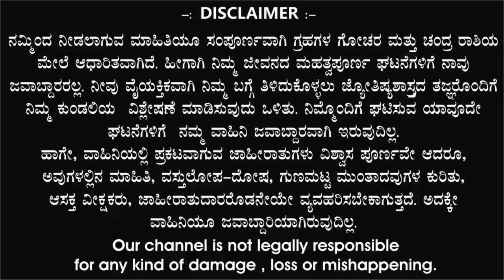ಕುಂಭ ರಾಶಿ | ದಿನ ಭವಿಷ್ಯ | 07 September 2024 | Kumbha Rashi | Dina Bhavishya | Daily Horoscope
S89 TV,

ಕುಂಭ ರಾಶಿ ದಿನ ಭವಿಷ್ಯ 07 September 2024

|| ಕುಂಭ ರಾಶಿ ನೌಕರಿ || ಕುಂಭ ರಾಶಿ ವ್ಯಾಪಾರ || ಕುಂಭ ರಾಶಿ ಶಿಕ್ಷಣ || ಕುಂಭ ರಾಶಿ ಕೌಟುಂಬಿಕ ಜೀವನ || ಕುಂಭ ರಾಶಿ ಪ್ರೇಮ ಜೀವನ || ಕುಂಭ ರಾಶಿ ಆರ್ಥಿಕ ಜೀವನ || ಕುಂಭ ರಾಶಿ ಆರೋಗ್ಯ || ಕುಂಭ ರಾಶಿ ವಾರ ಭವಿಷ್ಯ, ಕುಂಭ ರಾಶಿ ದಿನ ಭವಿಷ್ಯ, ಕುಂಭ ರಾಶಿ ಮಾಸಿಕ ರಾಶಿ ಭವಿಷ್ಯ, ಕುಂಭ ರಾಶಿ ವರ್ಷ ಭವಿಷ್ಯ, ಕುಂಭ ರಾಶಿ ದೈನಂದಿನ ಭವಿಷ್ಯ, ಕುಂಭ ರಾಶಿ ಜ್ಯೋತಿಷ್ಯ ಫಲಗಳು, ಕುಂಭ ರಾಶಿ ಯೋಗ, ಕುಂಭ ರಾಶಿ ತಿಂಗಳ ಫಲಗಳು

KumbhaRashi Daily Horoscope, KumbhaRashi Monthly Horoscope 2024, KumbhaRashi Astrology 2024, KumbhaRashiJyothishafala2024, KumbhaRashiYearlyHoroscope2024, KumbhaRashiVaraBhavishya2024, KumbhaRashiDinaBhavishya2024, KumbhaRashiSunTransit2024, KumbhaRashiWeeklyHoroscope2024,

ಜ್ಯೋತಿಷ್ಯ ಬೆಳಕು Jothisha belaku astrology, Anand audio, Ytv kannada, Namma kannada, Kannada master, Tv9 kannada, Divine media, Public colours, Bhavishya Darpan 4,